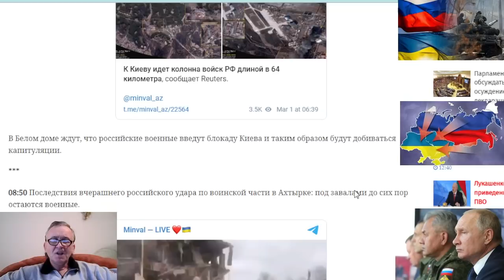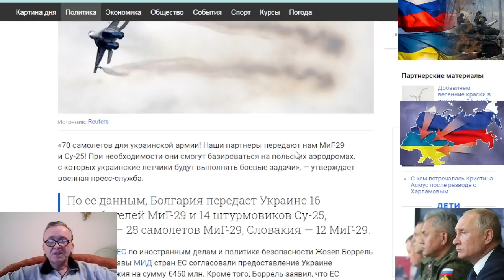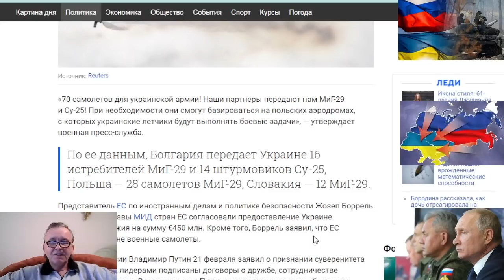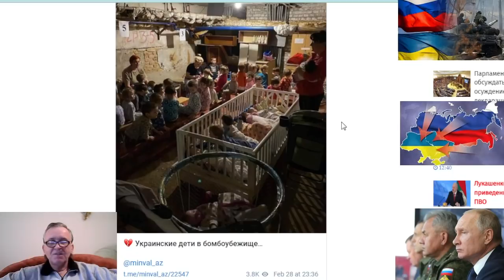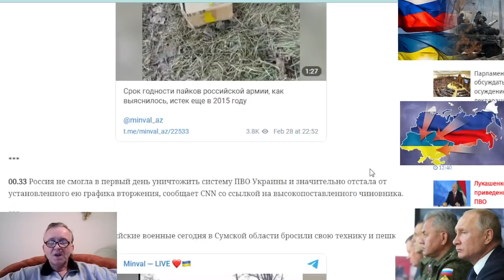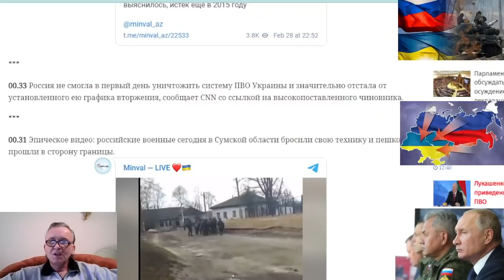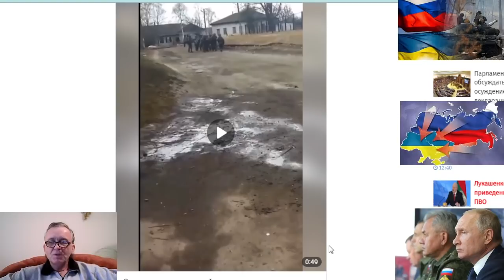НАТО передают Украине 70 самолетов МиГ-29 и Су-25! К Киеву идет колонна войск РФ длиной в 64 к.м.